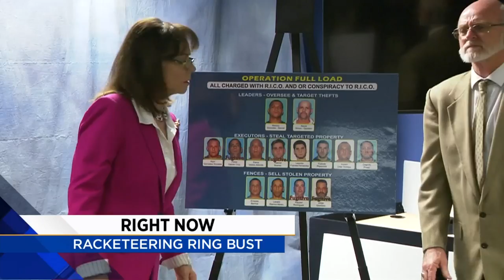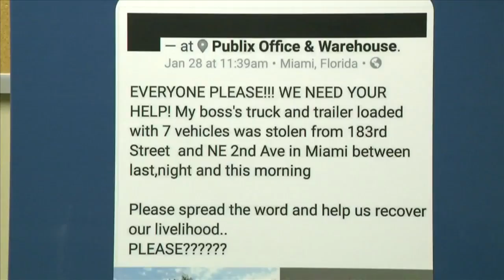14 South Florida men charged in connection with theft ring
More than a dozen South Florida men have been charged in connection with a large-scale cargo theft ring, the Miami-Dade State Attorney's Office said Monday.